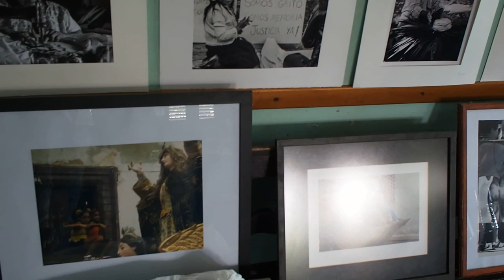4º Congreso de fotografía latinoamericana en La Habana, Cuba. Guanabacoa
En la Habana se da el congreso de fotografía latinoamericana y en 2015 tuvo lugar la 4ª edición, concretamente en Guanabacoa.

- VIAJES A CUBA Mareva Tours